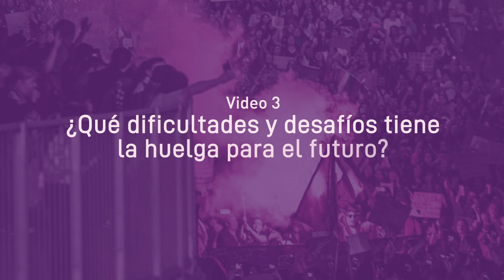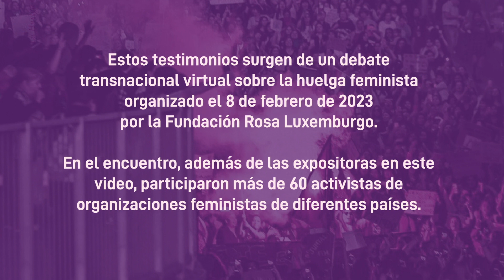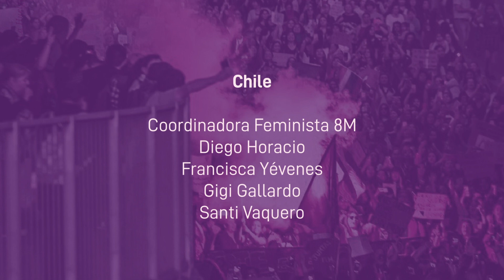Voces desde el movimiento EP:03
Voces desde el movimiento  EP:03 ¿Qué dificultades y desafíos tiene la huelga para el futuro?

A 6 años de la primera Huelga internacional feminista del 8M
Dificultades, vigencias y desafíos para la lucha

Desde la Fundación Rosa Luxemburgo pensamos que varios años después de la primera huelga es interesante preguntarse sobre la continuidad de los vínculos internacionalistas, los aprendizajes históricos y desafíos actuales.

Vivimos en un contexto diferente al de la primera huelga feminista del 8 de marzo de 2017. Ese año la adhesión al paro fue de 57 países. El año siguiente fueron más de 100. En 2019 la alianza internacional para llamar a huelga llegó a 150 países, siendo el punto más alto, justo antes de la pandemia.

En los últimos años, el dinamismo y masividad del movimiento en diversas regiones y países ha decaído, han cambiado demandas, por logros conseguidos, pero también por retrocesos que obligan a luchas más defensivas. Más allá de que el 8 de marzo continúa teniendo una fuerte impronta internacional como la fecha más importante para
los feminismos, las posibilidades de organizar y promover una huelga de trabajos de las mujeres y disidencias de carácter masivo depende hoy de las diferentes realidades.

En estos videos sintetizamos las intervenciones de compañeras feministas organizadas de Argentina, Chile, Estado Español, Italia y Alemania en un encuentro virtual donde participaron más de 60 integrantes de organizaciones de diferentes países y regiones.

El primer video aborda qué ocurrió con el proceso de huelga feminista luego de la pandemia; el segundo, reflexiona en torno a qué elementos positivos y aprendizajes nos deja el proceso; y el último, se centra en las dificultades y desafíos de la huelga para el futuro. Lejos de pretender agotar el balance y la reflexión que será colectiva y siempre inacabada, esperamos que el material sirve para impulsar nuevos debates en las organizaciones y el activismo para renovar las consignas, las articulaciones y la  potencia de la huelga feminista de los 8M.

Expositoras: Luci Cavallero, Camilla De Ambroggi, Karina Nohales, Kristin Ideler, Patricia Aranguren.
Guión: Juliana Díaz Lozano.
Edición: Lucía Fernández Ares.

8M: Voices from the movement
6 years after the 1° International feminist Strike

These statements come from a virtual transnational debate on the feminist strike organized on February 8, 2023 by the Rosa Luxemburg Stiftung. This meeting was attended by over 60 activists of feminist organizations from various countries.